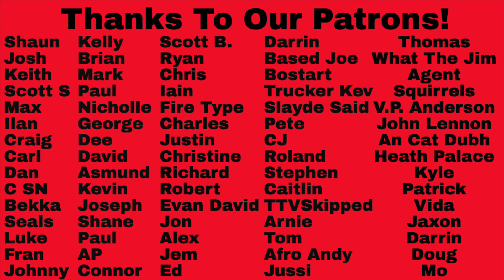Warpaint Reaction - New Songs vs Ashes To Ashes Song Battle!